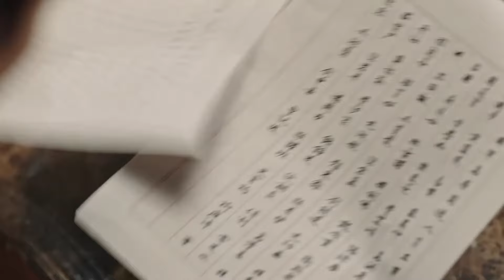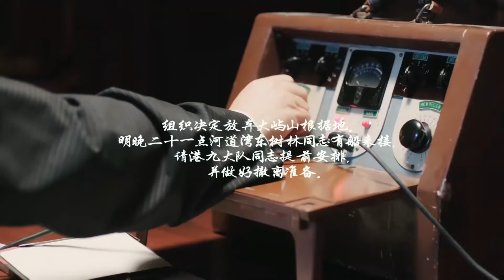ENG【FULL】EP43 任嘉伦化身逆光英雄！孤身潜伏！热血谍战！（任嘉伦、王劲松、刘欢、菅纫姿）秋蝉 Autumn Cicada